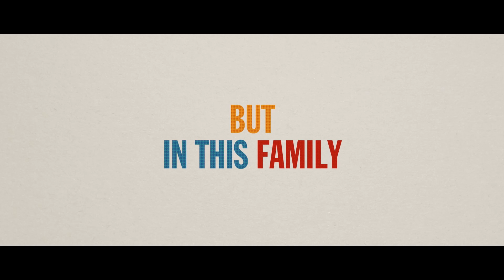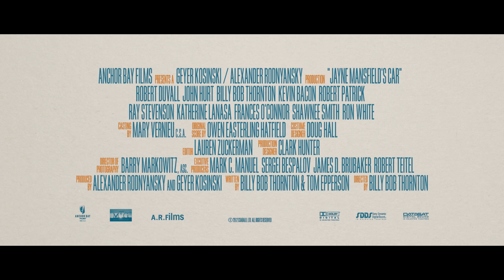'Jayne Mansfield's Car' Trailer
Director:  Billy Bob Thornton

Starring:  Katherine LaNasa, Billy Bob Thornton, Kevin Bacon

Alabama; 1969: The death of a clan's estranged wife and mother brings together two very different families. Do the scars of the past hide differences that will tear them apart, or expose truths that could lead to unexpected collisions?